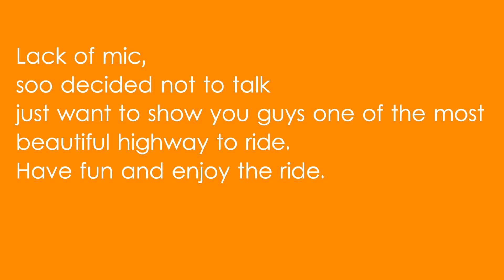Ripping dsr 250 hypersport in Muglin Road / Brapp Brapp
Hello and Namaste everyone welcome to my channel.This is just a short video for you guys to let you know about the prithvi highway.One of the most amazing road for ride. Hope you guys will enjoy.